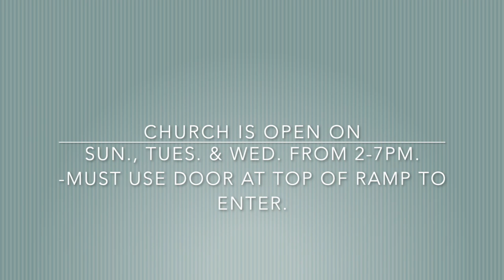Saturday Parish News 4/4/20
This is a Parish News Update for St. Michael the Archangel Church in Dunseith, ND.  This video covers:  Palm Sunday palm pickup, getting bulletins to everyone in Church community, new developments with sharing our daily Masses, new way to go to Confession, LIVE Divine Mercy Videos, and new developments with Zoom Video Conferencing and what it means for St. Michael's.